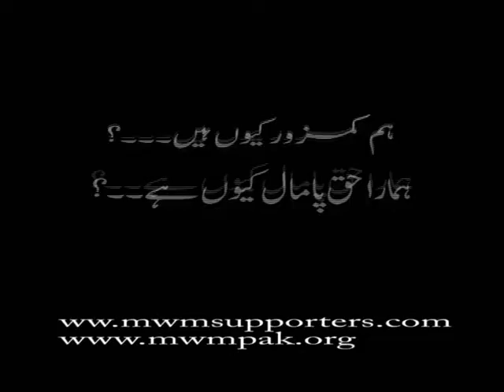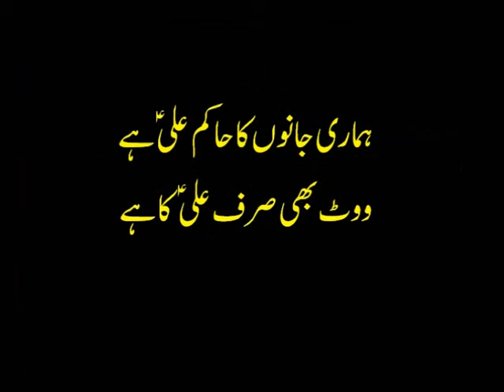Let Our Right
Let Our Rights
Why we are Powerless?